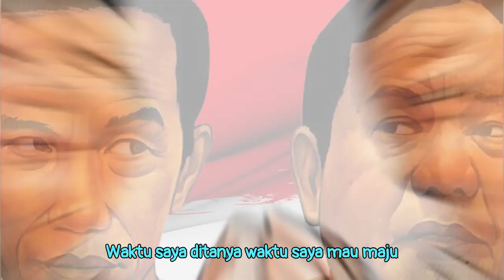Puja Puji Prabowo Untuk Jokowi, Sebut Dirinya Dipersiapkan Sebagai Penerus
Prabowo Sebut Jokowi Siapkan Dirinya Jadi Penerus, Presiden terpilih 2024 Prabowo Subianto menyebut Presiden Joko Widodo telah menyiapkan dirinya untuk menjadi penerus.